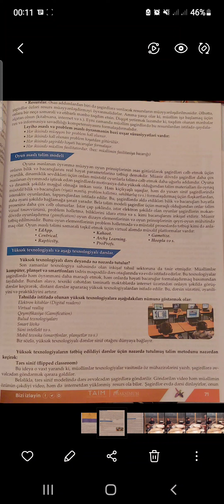PBL ,Oyun əsaslı öyrənmə